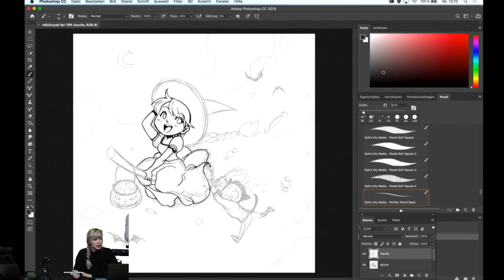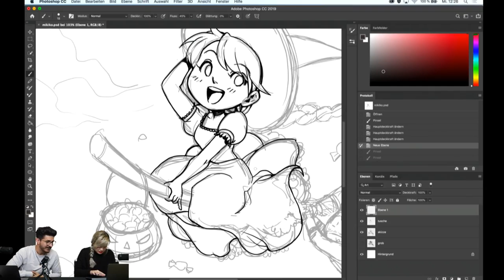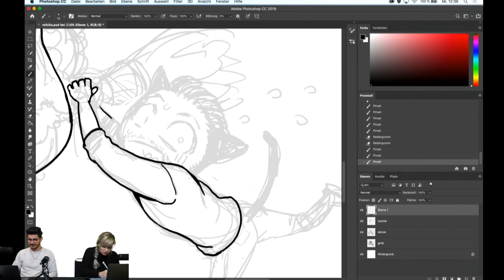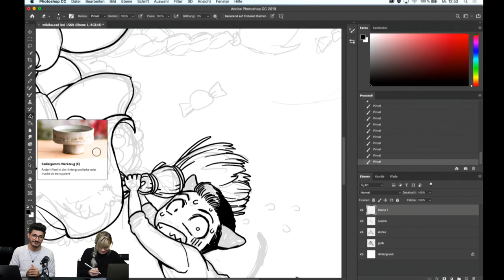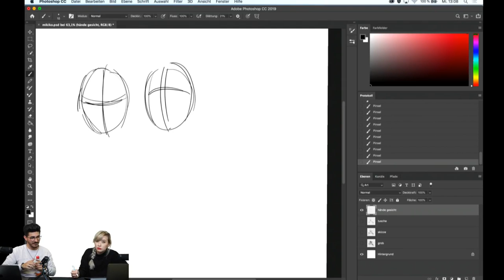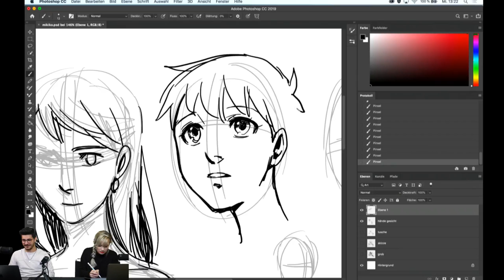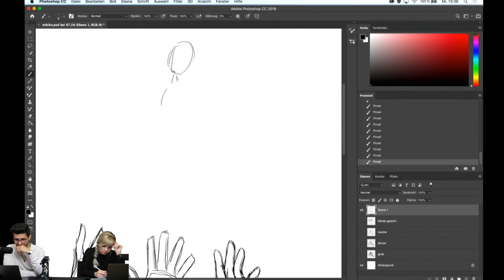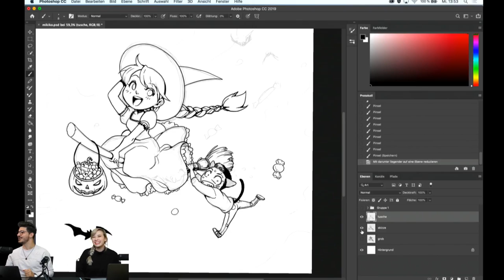Illustration mit Mikiko - Adobe Live 2/3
Mikiko ist eine Deutsch-japanische Mangazeichnerin die in London lebt und arbeitet. In Deutschland ist sie vor allem für den Boys-love Manga “Crash’n’Burn” bekannt, welcher 2016 den Max und Moritz-Preis gewonnen hat.Online wurde ihr Slice-of-Life Webcomic, “miki’s mini comics” etwa fünf Millionen mal angeklickt, und auf Social Media hat sie circa 600.000 Follower.Wenn sie keine Manga zeichnet, ist sie als Freiberuflerin auch in der Gamesindustrie aktiv. Mikiko hat bereits mehrere Nintendo Cover für den europäischen Markt gezeichnet.